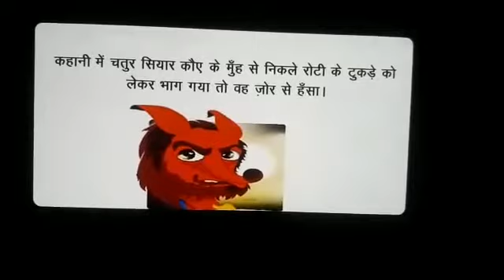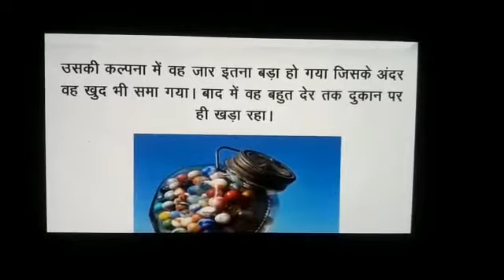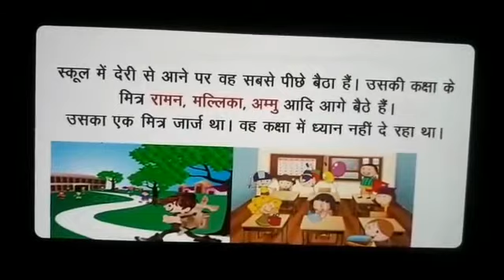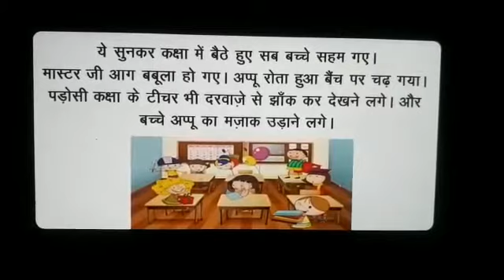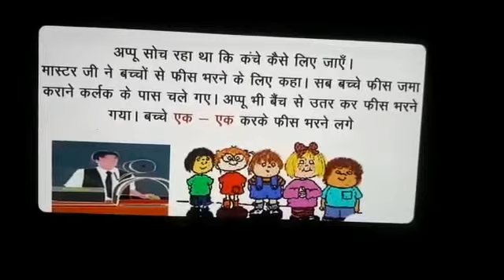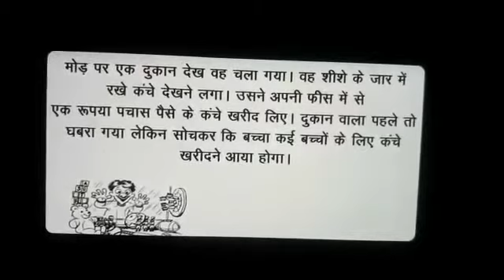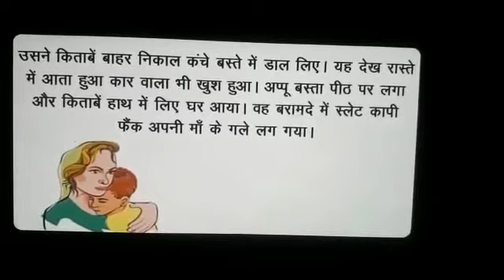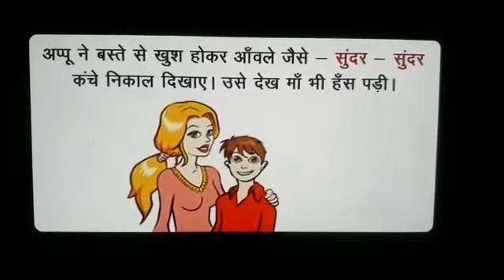Class 7 Hindi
पाठ १२
कंचा
पाठ का सार